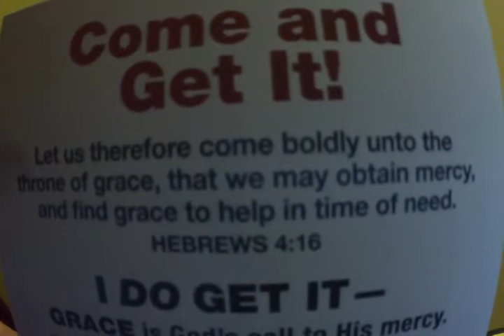COME AND GET IT